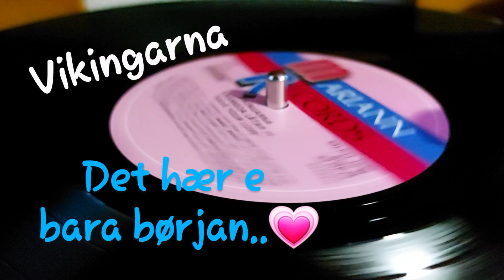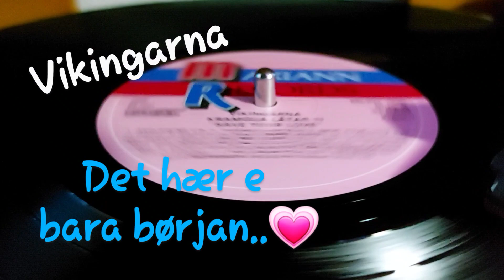Det hær e bara børjan...💗 Vikingarna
fra lp plata Save your love 💗
svensk dansemusikk fra 1983